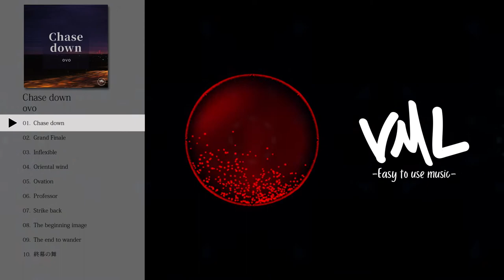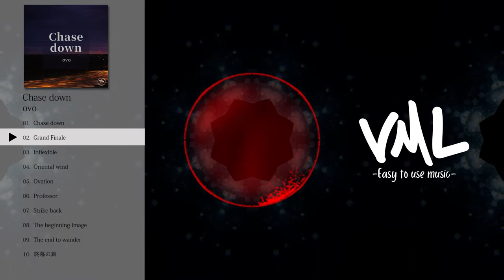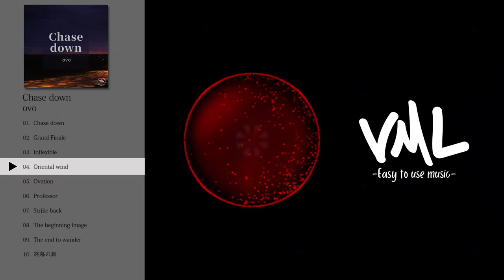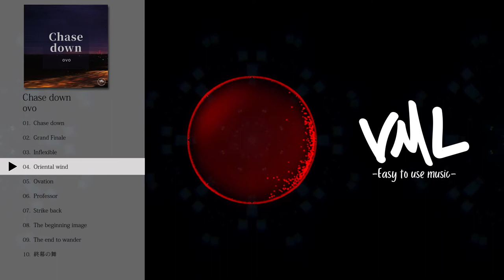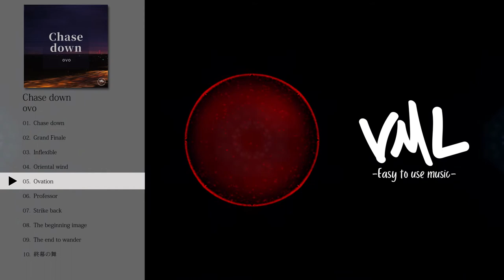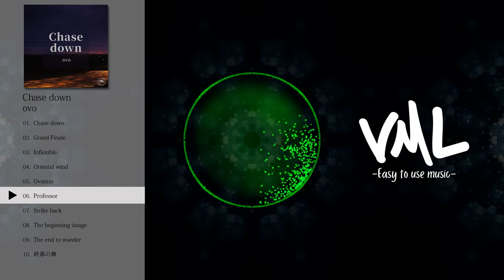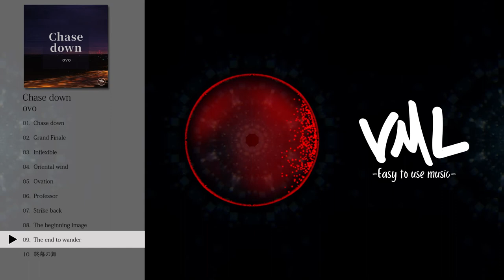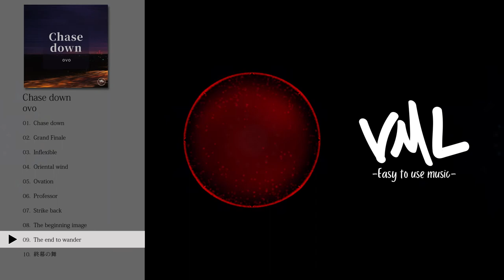ovo｜Chase down｜[VML]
［Artist］
ovo

---Chapters---
0:00 Chase down
2:58 Grand Finale
5:16 Inflexible
8:01 Oriental wind
11:02 Ovation
13:26 Professor
16:16 Strike back
18:39 The beginning image
21:14 The end to wander
24:15 終幕の舞